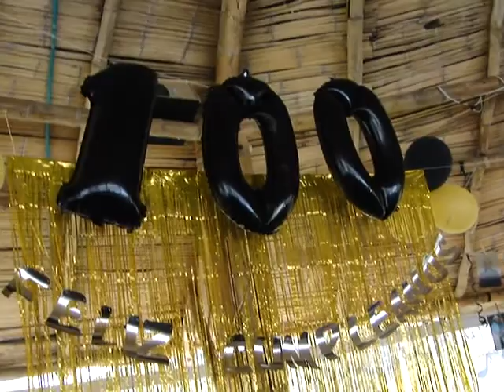100 AÑOS POMPILIO BELTRÁN